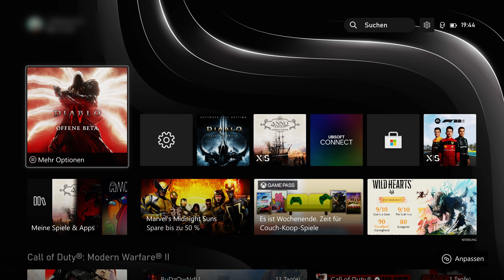Druid Gameplay #30 | Diablo 4 Beta | English | 4k UHD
Welcome to my Diablo 4 Beta experience.